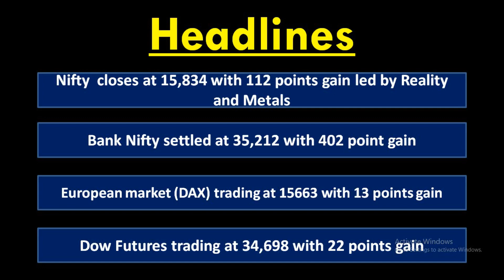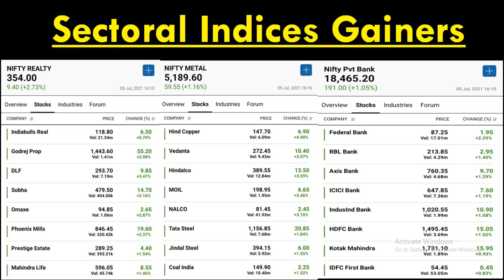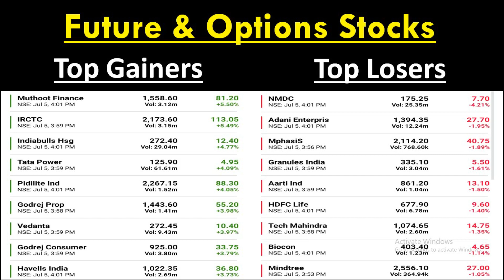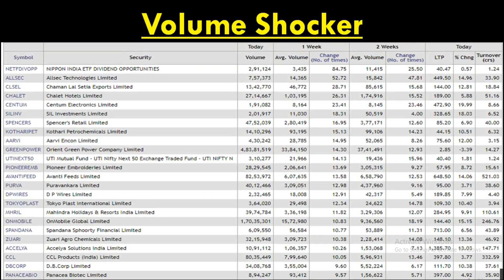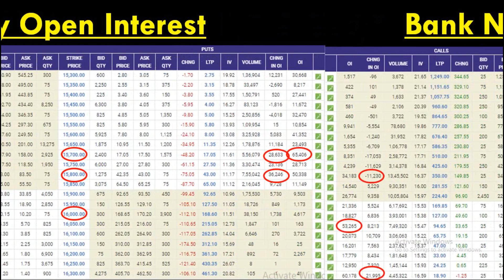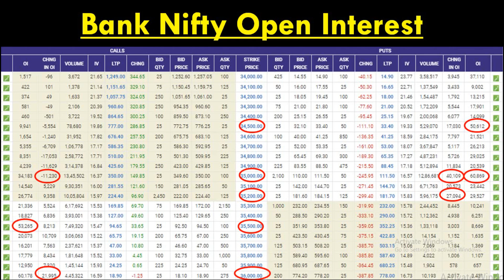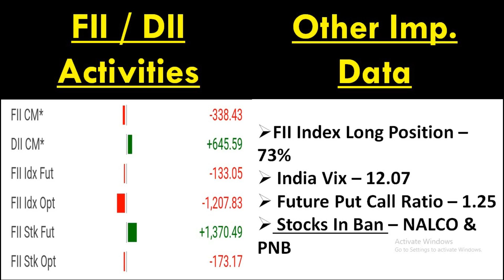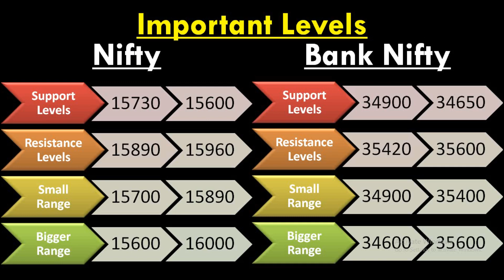Daily Dose || Bazaar Aaj aur Kal || Stock Market News || Business & Finance News || CA Abhay Varn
WELCOME TO TRADING WITH CA ABHAY VARN - SEBI REGISTERED RESEARCH ANALYST

● Must Join our Telegram Channel for Daily Free Equity, Nifty, and Bank Nifty Calls and Regular Stock Market Updates

for latest Share Market News, Latest IPO Information, and More

● You can also join our Premium Advisory Services from the below link:-
1. Investment with CA Abhay
2. Premium Trading with CA Abhay
3. Stock Market Masterclass Course

for all the latest Main Board and SME IPO of Indian market at one place

CA Abhay Kumar (Also known as  CA Abhay Varn) is a qualified Chartered Accountant by profession and cleared CA at age 21. He is a SEBI Registered Research Analyst with Registration Number - INH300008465. He Possesses 8+ years of experience in the Stock Market Field and has also worked in Big CA firms during the training period.